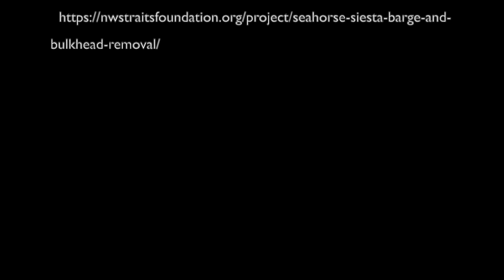SSC Barge Removal Project Walk around 1 HD 720p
Walk around video of barge and bulkhead removal & clean up project. Status as of 12/20/2020